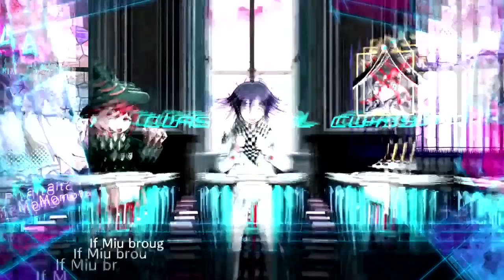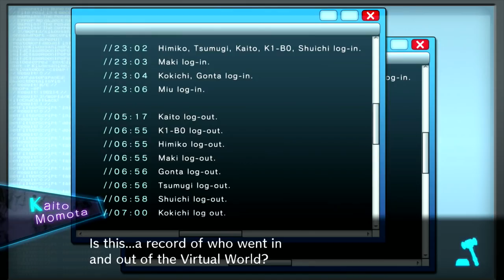Danganronpa V3: Killing Harmony [BLIND LET'S PLAY/PS4 GAMEPLAY] - Part 67: Not So Innocent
Danganronpa V3: Killing Harmony [BLIND LET'S PLAY/WALKTHROUGH/PS4 GAMEPLAY] - Part 67: Not So Innocent

Developer: Spike Chunsoft
Publisher: Spike Chunsoft / NIS America
Platform: PlayStation 4, PlayStation Vita, Microsoft Windows
Release Date: September 26, 2017 (NA)
Genre: Adventure, Visual Novel